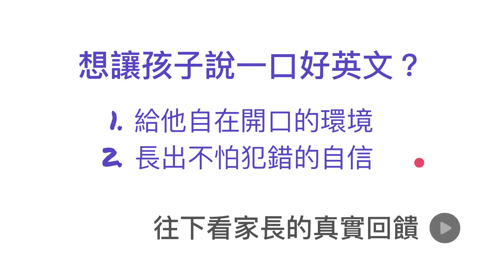英協「小學生的英語課」家長真實回饋：孩子不怕犯錯，因為不會有人讓他受挫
8歲的Jack從小跟著爸爸媽媽出國玩，升小一時參加了兩週的 英協兒童全英語夏令營，回家竟和媽媽說，他不要出國了，他只要在英協玩到開學！🙆‍♂ 這麼好玩的英語課，快帶孩子來體驗
👩‍👦Jack媽媽分享：「孩子一開始可能都自己亂串，但老師其實都知道小朋友真正想說的，但老師不會和他說這樣不對，也不批評孩子，而是不斷重複對的給他們聽；久了孩子就知道要用老師說的那樣去表達。」💯
媽媽說，以前Jack在家講英文都是單字，來英協上課後回家都是講句子，而且會直接說 "I went to school" (而不是"I go to school")；孩子不把這三小時當上課，而是開心玩的時間，對英文不害怕排斥，這是最重要的！
📣 6-12歲「小學生的英語課」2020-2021新學年，石牌、信義雙校同步招生！瞭解更多